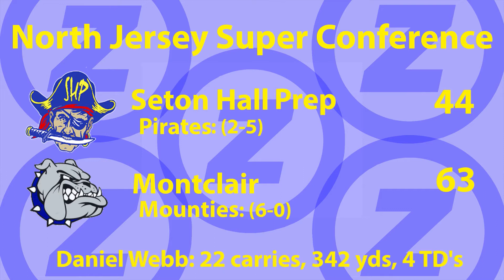Seton Hall Prep 44 Montclair 63 Week 8 highlights